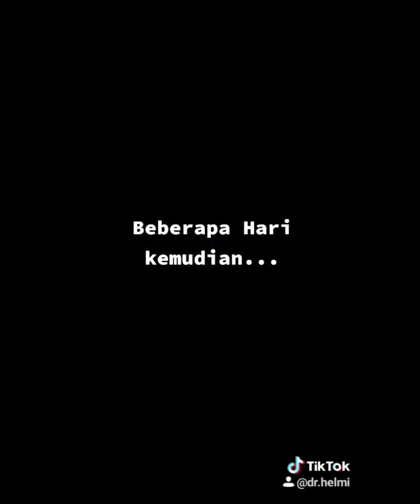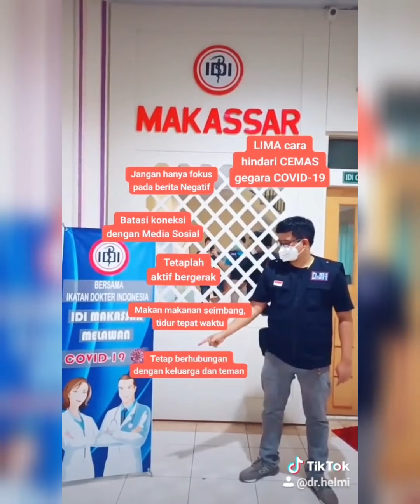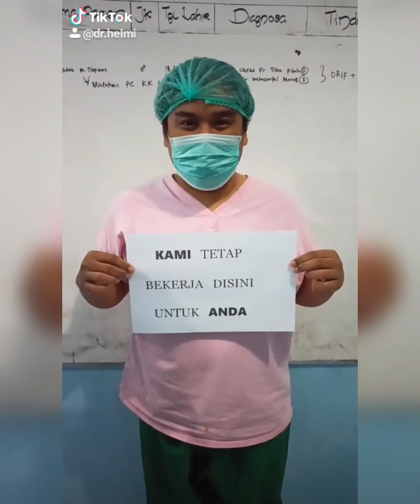Hikmah COVID-19: Otewe 100K Followers di Tiktok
Membagikan tips-tips menghadapi Covid19 bisa melalui berbagai media, salah satunya melalui aplikasi Tiktok. Hanya dengan membuat video-video her durasi 15 detik hingga satu menit, seorang Tiktokers bernama @dr.helmi berhasil mendapatkan hampir 100K followers dan 700K likes. Berikut cuplikan video nya.